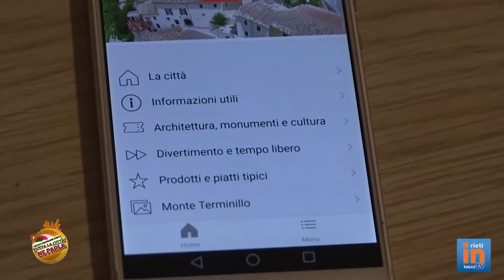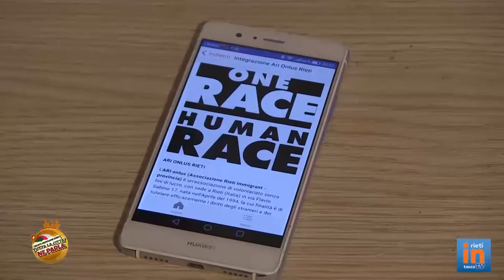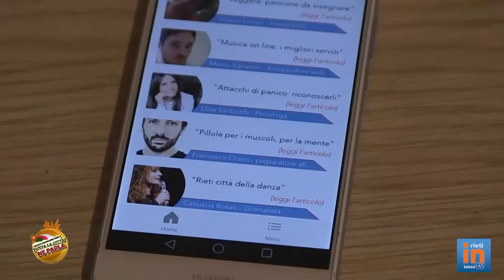RIETINTASCA. L' APP PER VIVERE MEGLIO LA CITTA'